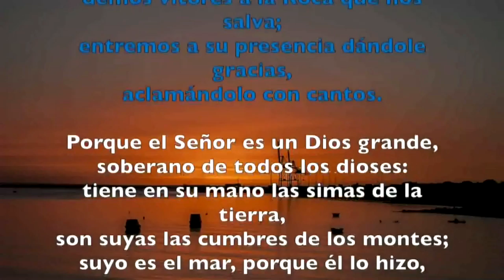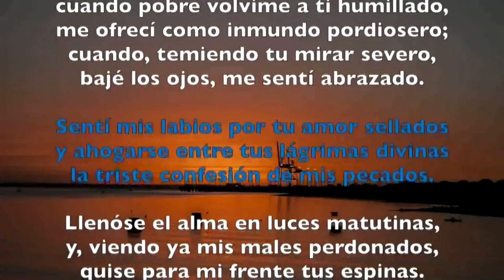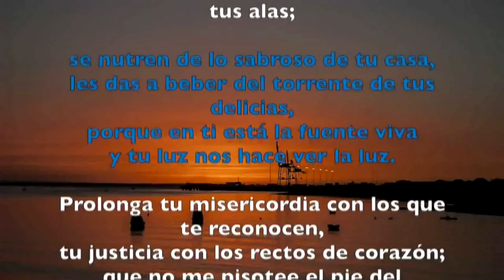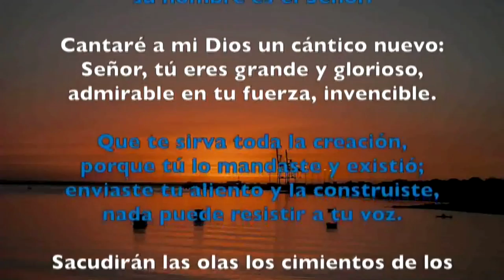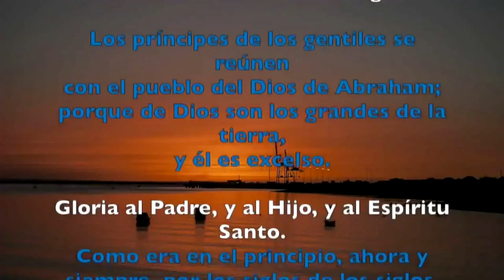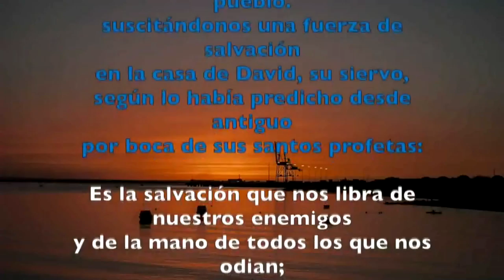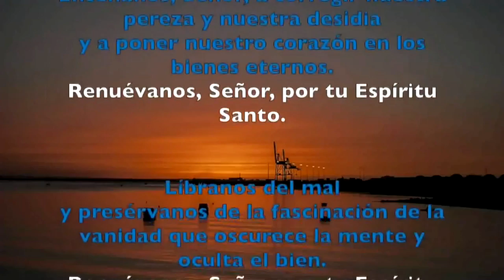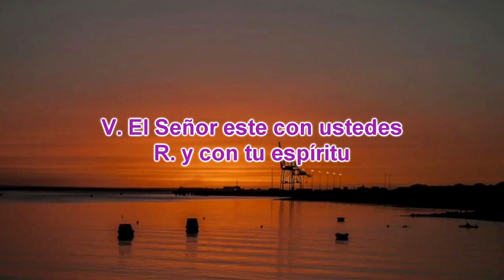Oración de la mañana (Laudes) MIÉRCOLES 10 DE ABRIL 2019 | Padre Sam